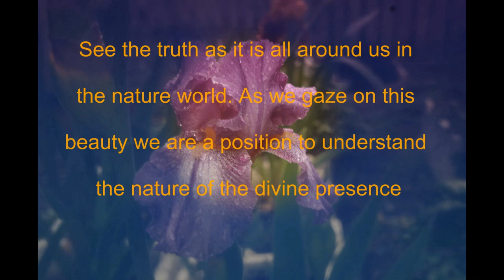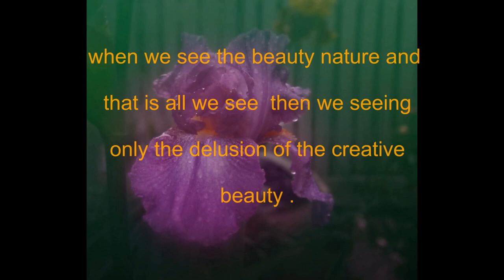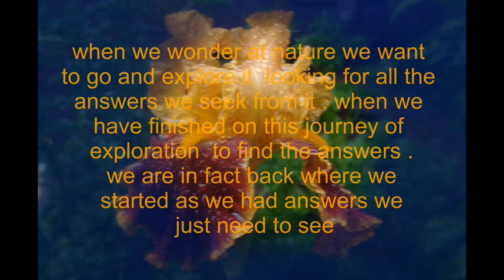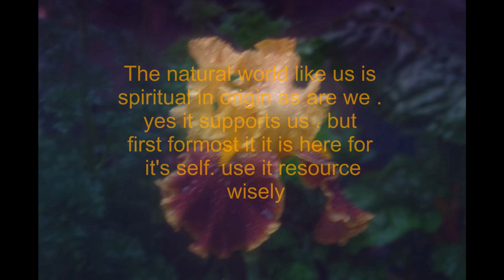one wet spring day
when we look around us we are often deluded by our conditioning am I pretty enough? Am I smart enough? and so it goes on and on. just let it go it serves you not